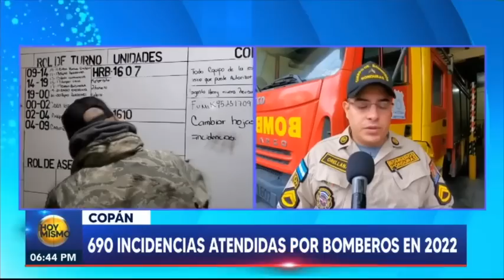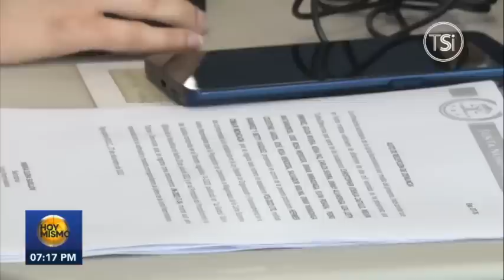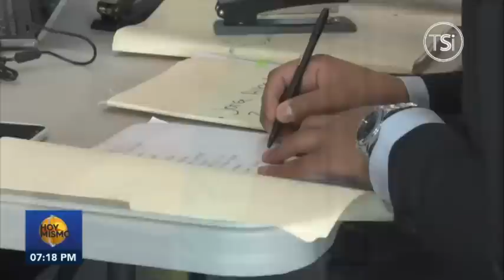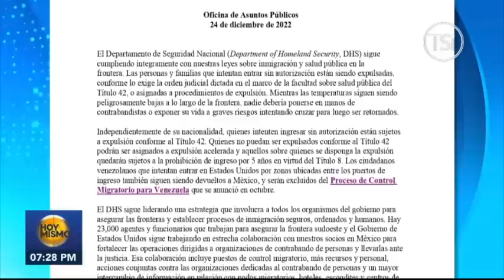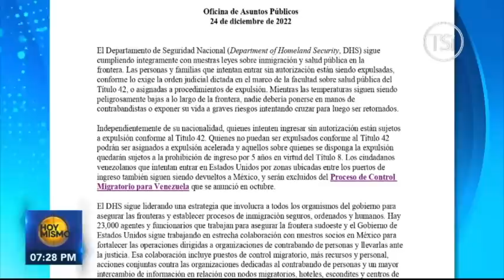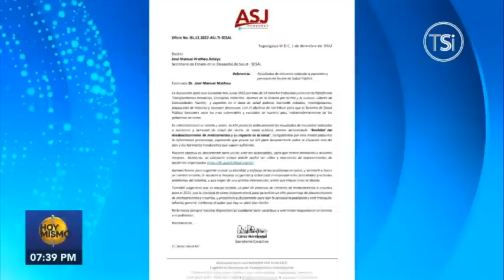Hoy Mismo Estelar - 27 de Diciembre